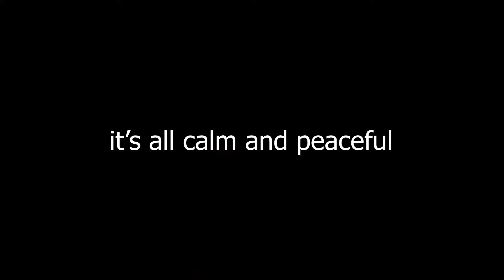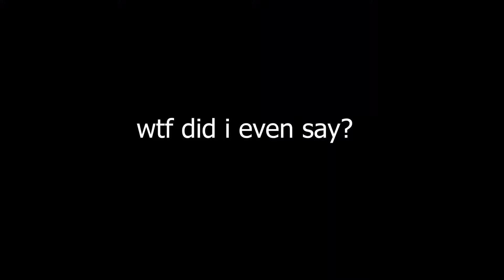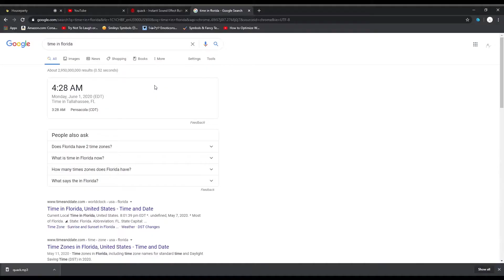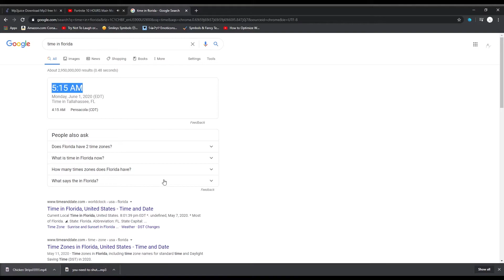Max and Daniel Interview! #1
Max and Daniel Interview!

This was recorded on Season 2 Chapter 2